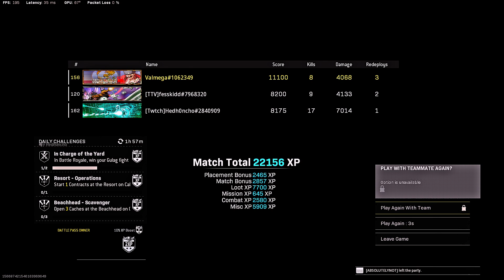Call of Duty Modern Warfare 2019 | Shot with GeForce